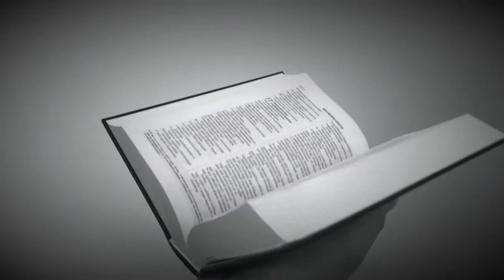St. Narcisa de Jesus